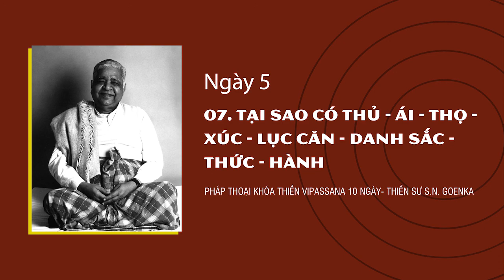07.TẠI SAO CÓ THỦ-ÁI-THỌ-XÚC-LỤC CĂN-DANHSẮC-THỨC-HÀNH-NGÀY5-Pháp Thoại Khóa Thiền Vipassana 10 Ngày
Pháp Bảo Tổng Hợp Chia Sẻ Các Bài Pháp, Các Tài Liệu Dhamma, Trợ Duyên Ai Đó Hữu Duyên Được Biết Đến Dhamma, Đến Phương Pháp Thiền Anapana và Vipassana, Được Vững Vàng Trên Con Đường Giải Thoát Khổ, Được An Lạc Thực Sự, Hoà Hợp Thực Sự, Hạnh Phúc Thực Sự!

Phapbao.net Không Đại Diện Cho Bất Kỳ Tổ Chức Tôn Giáo Hay Trung Tâm Thiền Nào. Chúng Tôi Chỉ Tổng Hợp & Chia Sẻ Thông Tin Pháp Bảo. Chúng Tôi Không Tổ Chức Thiền, Không Dạy Thiền, Không Kinh Doanh Thương Mại, Không Kêu Gọi Hùn Phước.

Qua Kênh Phapbao.net Này, Nguyện Ai Đó Hữu Duyên Sẽ Nhận Được Dhamma & Tự Tìm Được Con Đường Tu Tập Phù Hợp Cho Mình, Được Lợi Lạc Trong Dhamma.

Nguyện Quý Vị Được Hạnh Phúc, Được An Lạc, Được Giải Thoát!

GHI CHÚ: Phương Pháp Thiền Vipassana Chia Sẻ Ở Trang Web Này Được Chúng Tôi Sưu Tầm & Tổng Hợp Từ Các Tài Liệu, Các Bài Giảng Bởi Thiền Sư S.N. Goenka Theo Truyền Thống Của Thiền Sư Sayagyi U Ba Khin. Nguồn Tài Liệu Thuộc Bản Quyền Của Viện Nghiên Cứu Vipassana VRIDhamma.org.

Do Khả Năng Có Hạn, Nên Dù Đã Cố Gắng Nhưng Bộ Sưu Tập Này Không Tránh Khỏi Có Những Chỗ Thiếu Sót, Thậm Chí Có Những Chỗ Sai, Mong Các Bậc Thiện Trí Chỉ Bảo, Góp Ý.

Để Học Phương Pháp Thiền Vipassana Theo Truyền Thống Này, Quý Vị Nên Tìm Hiểu Và Đăng Ký Tham Dự Khoá Thiền Tại Đây Hoặc